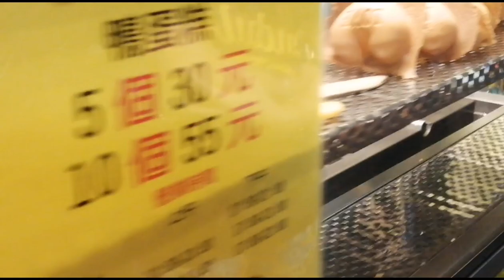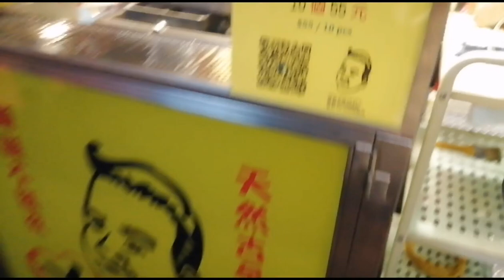Nyobain Sponge Cake yang unik berbentuk Love